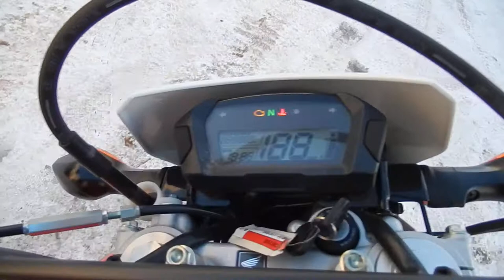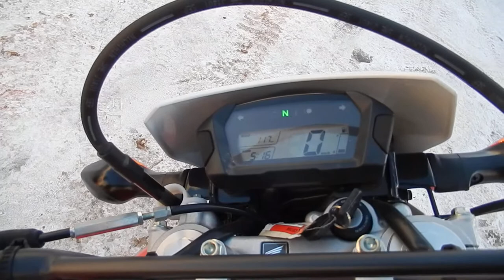No B8106 HONDA CRF250L